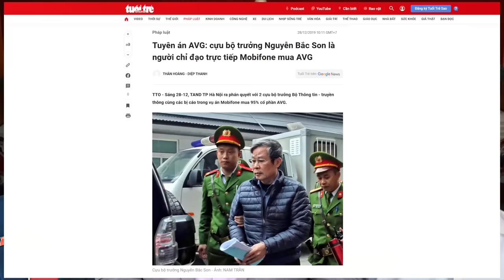Tình thế của Tổng BT Tô Lâm từ nay đến trước Đại hội Đảng 14 sẽ ra sao?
“... sự cạnh tranh giữa Công An và Quân đội sẽ tiếp tục leo thang trước Đại hội 13. Tuy nhiên, có khả năng hai phe sẽ đạt được một thỏa thuận ngầm để chia sẻ quyền lực.”
Xem bài chi tiết tại:
Hoặc: